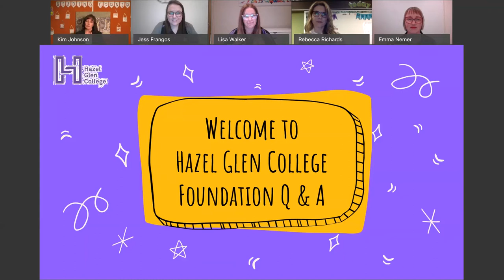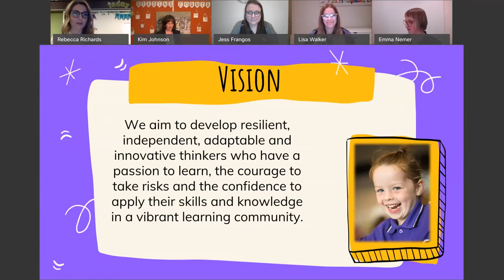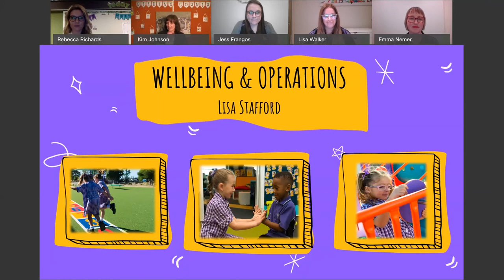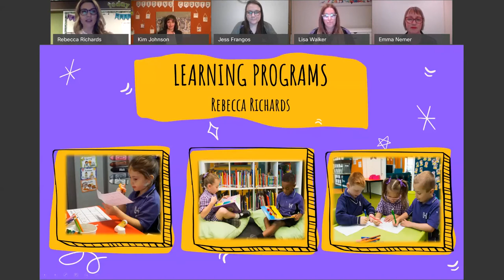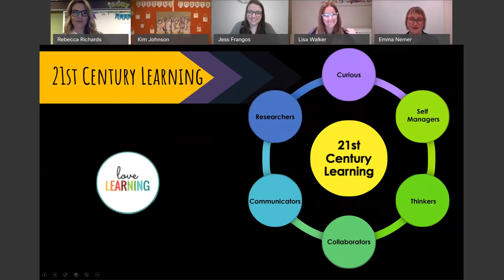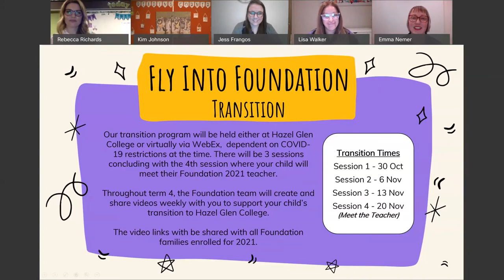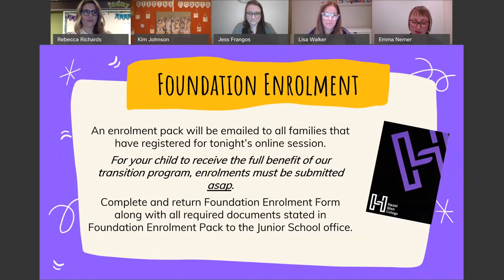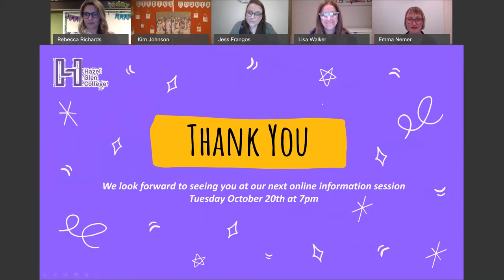Foundation Q & A 2021